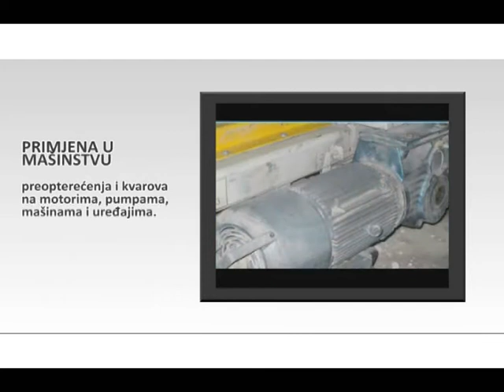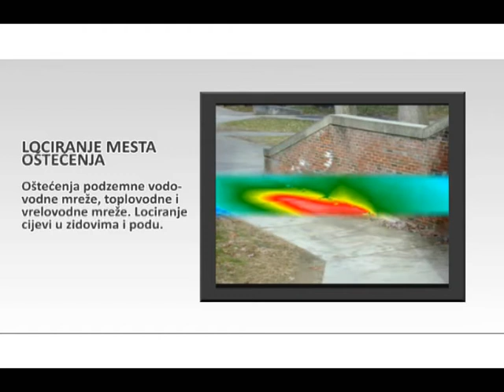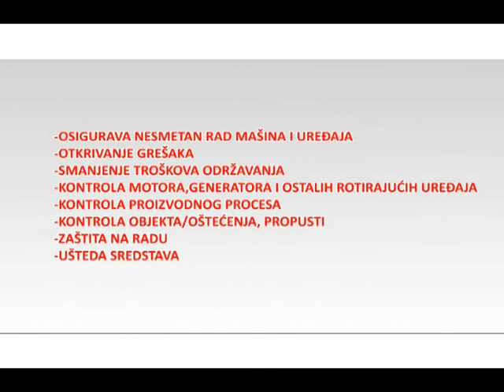Termovizija BB - Preventivno i dijagnosticko snimanje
Termovizijska slika nadziranih objekata pruža mogućnost otkrivanja mjesta koja se griju ili hlade, iznad dozvoljenih granica, ili njihova slika ukazuje na mehaničke, izolacione ili druge poremećaje. Na taj način se omogućava ogromna ušteda energije i sredstava.
Termografija ima veoma široku primjenu za praćenje različitih pojava u različitim oblastima ljudskog djelovanja kao što su:
        1, Građevinarstvo
        2. Arhitektura
        3. Mašinstvo
        4. Elektronika
        5. Energetika
        6. Medicina